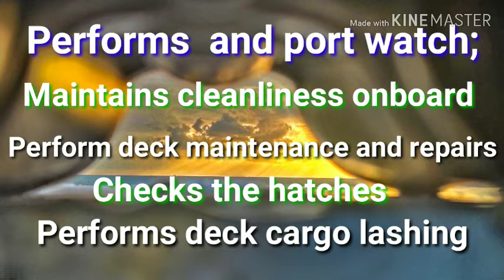What is Ordinary Seaman's Duties Responsibilities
What is Ordinary Seaman's Duties and Responsibilities

A)   Performs bridge and port watch; maintains cleanliness onboard; perform deck maintenance and repairs; checks the hatches performs deck cargo lashing;

B)   Shall receive orders from the Boatswain; and

C)   Shall perform maintenance work of hull, cargo handling, mooring works;

D)   Perform navigational or anchor watch when assigned by the Chief Officer; or

E)   Shall obey orders of the person assigned to perform watch;

Used music: City grey
Genre:hiphop
Style:calm,inspirational
Instrument: piano,samples,E Guitar,Bass,E drums
BPM:100 Lenght:1.26
Composed by:birdlee8

I hereby declare that all images use to made this video is original taken from East china sea..free to used share and modify.